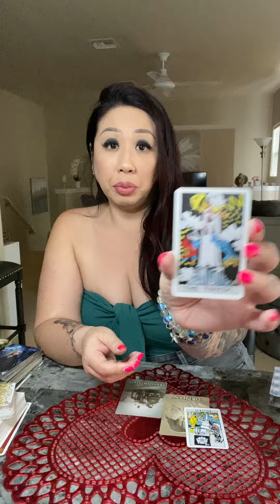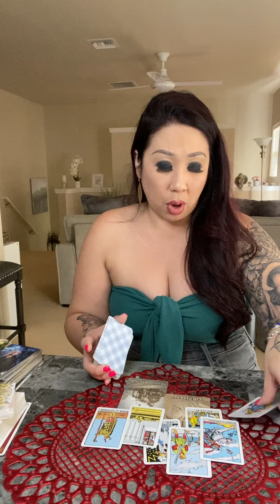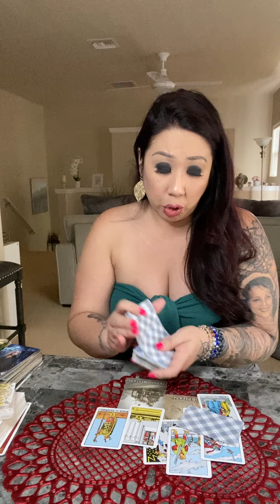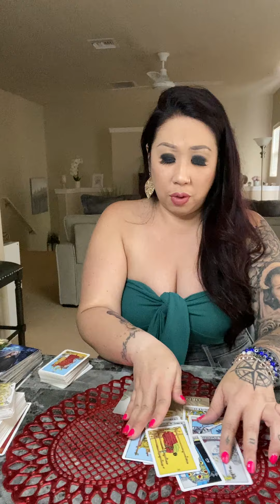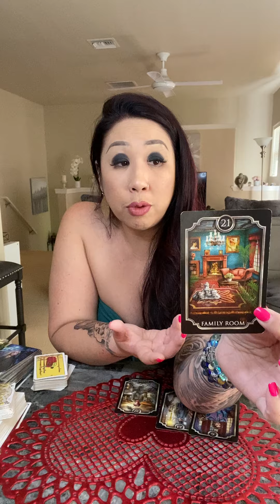VIRGO *WAITING LIFETIMES FOR THIS MOMENT* SOULMATE TWINFLAME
*NEW*
$244/30 Min